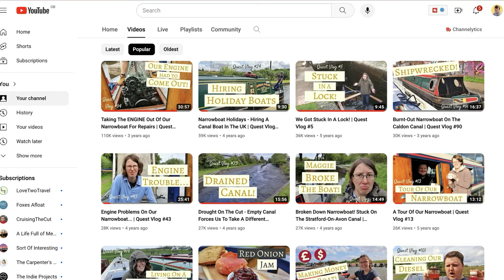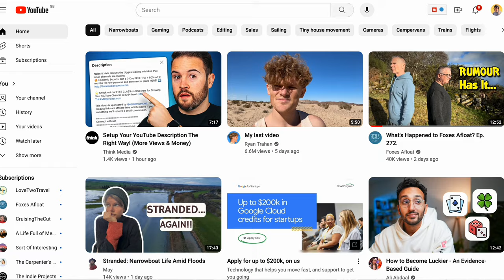I’m Not Counting SUBSCRIBERS in 2024 – Should You? | YouTube Goals for 2024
My goals for this year don't include counting subscribers, but why not?

MENTIONED IN THE VIDEO:
📕 "The YouTube Formula" by Derral Eves - get it FREE with an Audible 30-day trial

If we haven't met before, hi! I'm Maggie, a YouTube content creator who now teaches coaches and experts how to build and grow their business with YouTube. My husband and I started this channel as "Narrowboat Chef," quickly growing our audience to over 10,000 subscribers and building a 5-figure business from it. Now, I share videos about using YouTube strategically to help coaches and experts share their knowledge and attract clients without having to constantly be online!

CHAPTERS:
00:00 I'm not tracking subscribers...
00:21 Pixel playtime!
00:43 YouTube goal setting
01:51 Why you shouldn't track subscribers
02:43 First goal
04:10 Second goal
05:36 How to reach the goals
09:43 Third goal
11:18 (so hard getting up off the floor!)